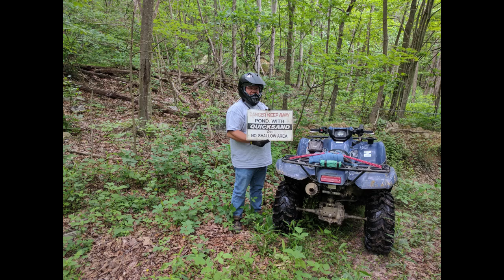Moto Cove in Gore, Virginia - May 21, 2017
Highlights from a trip to Moto Cove in Gore, Vriginia. Lots of rock crawling but plenty of other terrains from flat and hilly trails to steep climbs and even a little mud!

Also the first run with the Sena SMH5-FM headsets which, incidentally, I learned about from CUBBEEZX's vids. No more shouting and hand signals...

2002 Yamaha Grizzly 660
2011 Brute Force 650 SRA